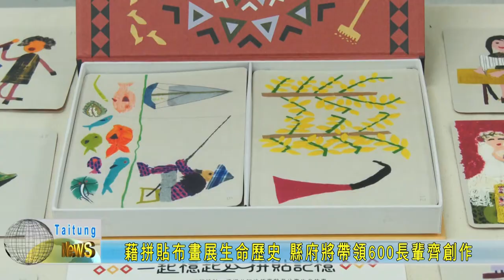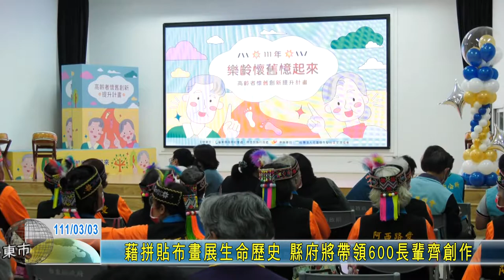20220303 藉拼貼布畫展生命歷史 縣府將帶領600長輩齊創作